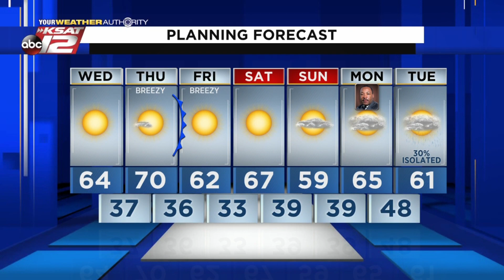Justin's AM Update: January 13, 2021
Clear skies and warmer temperatures today.